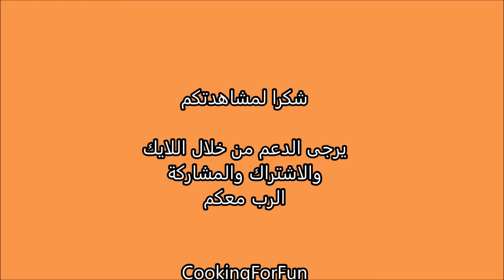حلوى المارشملو والرايز كرسبي السريعة للاطفال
١ ملعقة كبيرة زبدة
٣ اكواب مارشميلو
٢-٢ ١/٢ كوب سريال رايز كرسبي
تضغط في 8x8 انج  طبق مربع
تزين حسب الرغبة
برد لمدة ١٠ دقائق وغلاف الورق والبلاستيك سينتزع بسهولة جدا
تقطع الى مربعات حسب الرغبة